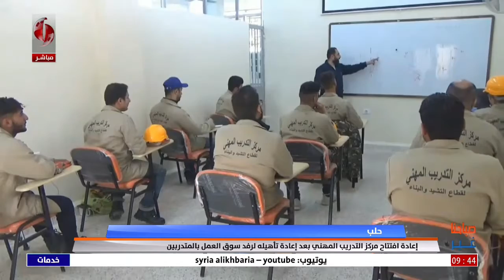حلب - إعادة افتتاح مركز التدريب المهني بعد إعادة تأهيله لرفد سوق العمل بالمتدربين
تقرير: مصطفى كوسه